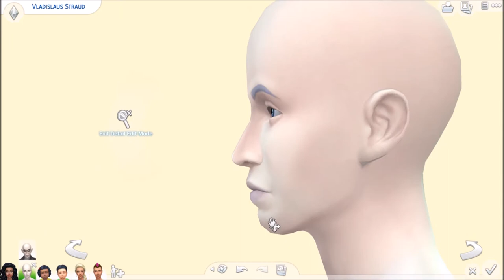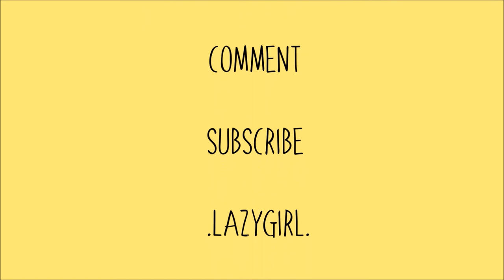The Sims 4 | Vladislaus Straud | CAS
Vlad has lived in Forgotten Hollow for 200 years. There is a statue of Vlad in the town center. The Sims in town think the statue is of his Great Grandfather, Vladislaus Straud the First, but the local vampires know the truth; Vlad founded Forgotten Hollow and he still runs it.

Owned:
Get To Work
Get Together
City Living
Outdoor Retreat
Cats & Dogs
Spa Day
Dine Out
Vampires
Parenthood
Perfect Patio
Cool Kitchen
Spooky Stuff
Movie Hangout
Romantic Garden
Kids Room
Backyard
Vintage Glamour
Bowling Night
Fitness
Toddler

- Everything is available for download on the gallery under my ORIGIN ID: pumpkinlovesims - (turn on advanced to view cc content) -